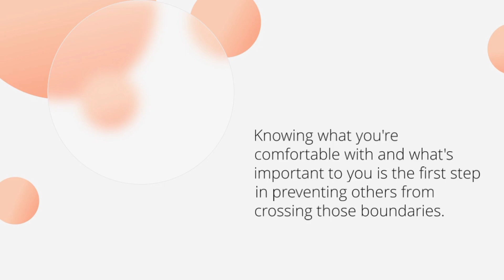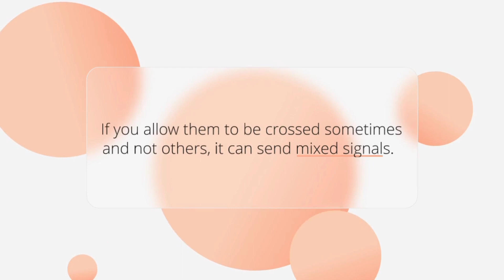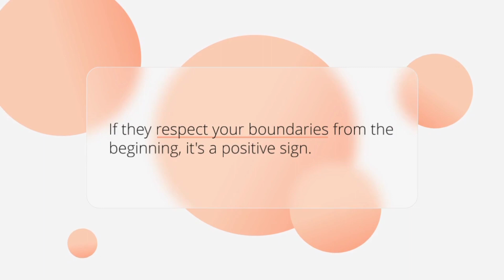Don't let yourself be taken advantage of!!!